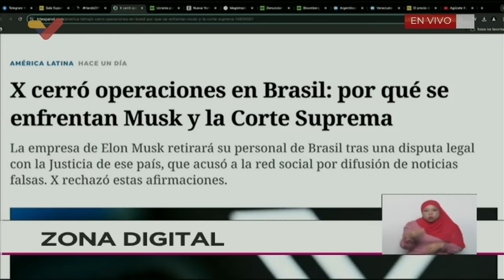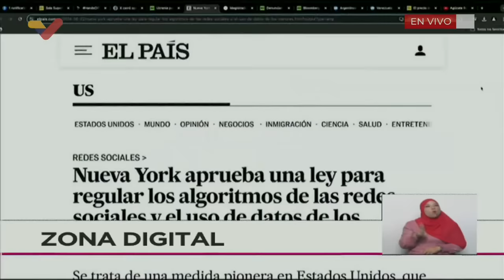Maduro sobre salida de X/Twitter en Brasil y posición de Elon Musk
19 de agosto de 2024 en el programa "Con Maduro Más".

USDT o Bitcoin (BEP20): 0xef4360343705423a24119205eeb1de2a10fd23f4